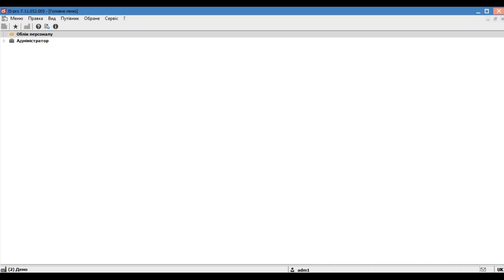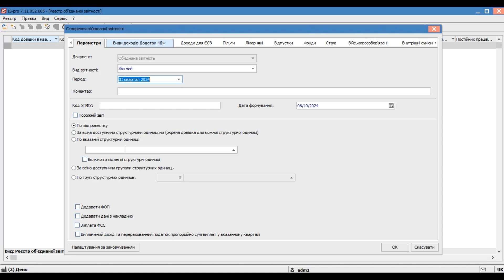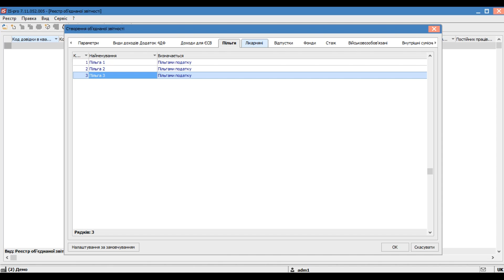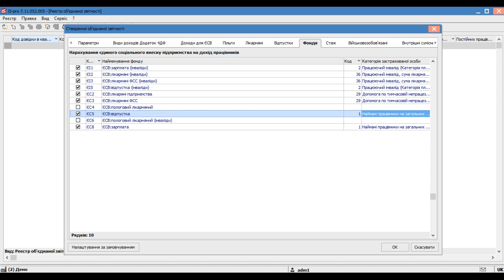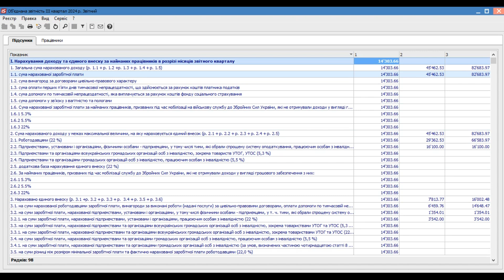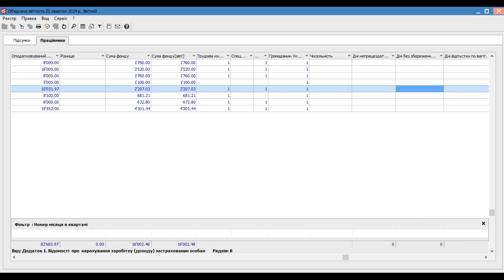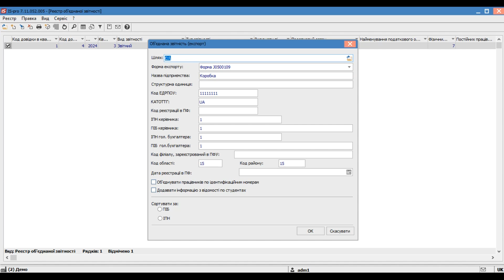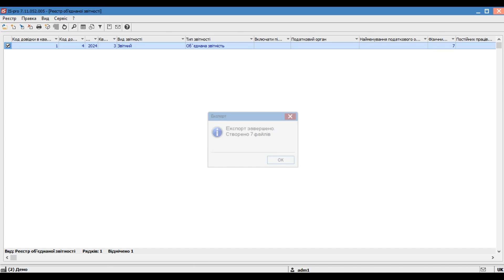Формування об’єднаної звітності у ERP-системі ISpro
Модуль Об’єднана звітність в ERP-системі ISpro є потужним інструментом для спрощення формування та подачі об’єднаної звітності за звітний період. Цей модуль дає можливість автоматично сформувати звіт за квартал на підставі даних обліку заробітної плати.

Все, що потрібно від користувача – звірити підсумки звітного кварталу та закрити період у третьому місяці кварталу. Після цього сміливо можна приступати до формування звітності.

00:21 - терміни подання об'єднаного звіту за ІІІ кв.
01:06 - створення об'єднаного звіту
01:17 - основні вкладки при формуванні об'єднаного звіту
01:43 - вкладка "Параметри"
02:07 - вкладка "Види доходів Додаток 4ДФ"
03:24 - вкладка "Доходи для ЄСВ"
04:04 - вкладка "Пільги"
04:54 - вкладка "Лікарняні"
05:47 - вкладка "Відпустки"
06:18 - вкладка "Фонди"
07:21 - вкладка "Інше"
08:53 - перегляд сформованого об'єднаного звіту
10:42 - експорт об'єднаного звіту

Звертайтесь до нашого Чат-Бота!